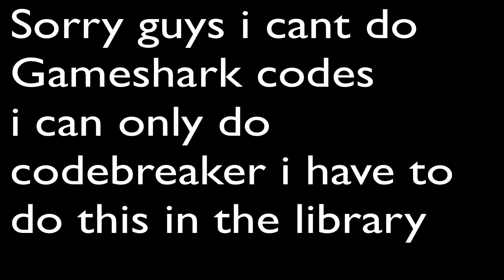Pokemon Ash Gray Orange Islands - 2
next episode we have passed the house that glitch the game